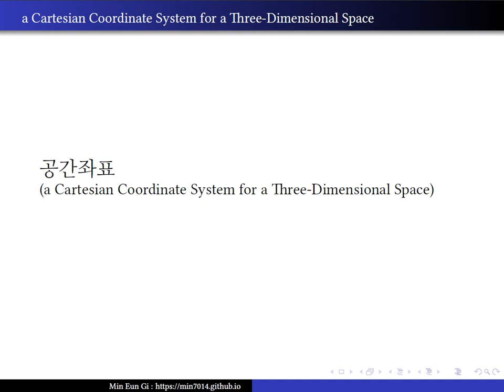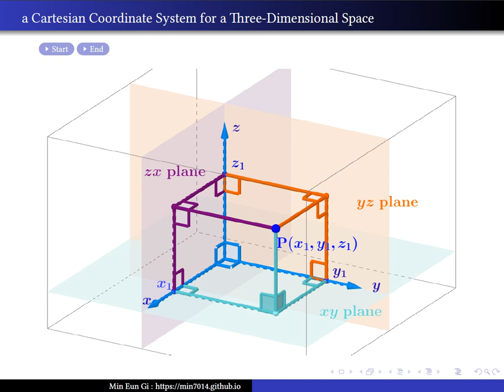a Cartesian Coordinate System for a Three-Dimensional Space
공간좌표 (a Cartesian Coordinate System for a Three-Dimensional Space)